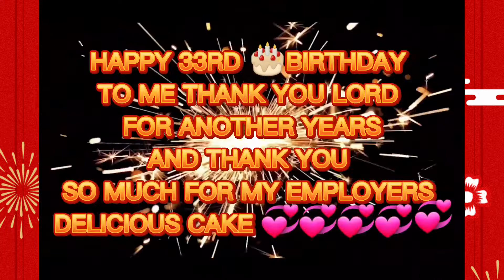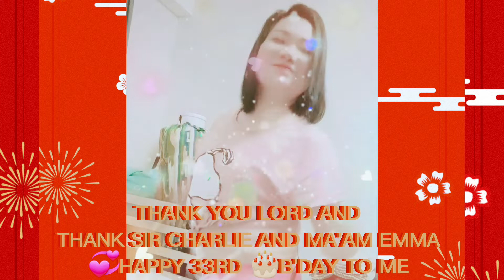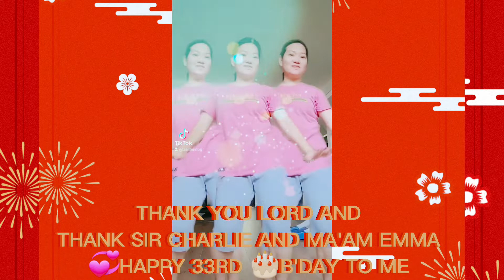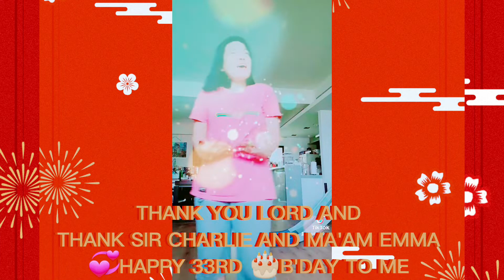HAPPY 33RD BIRTHDAY TO ME,THANK YOU TO MY LUCKY EMPLOYER THANK YOU LORD FOR ANOTHER YEARS